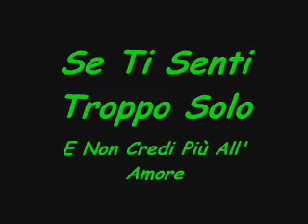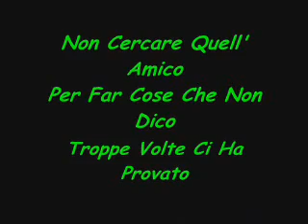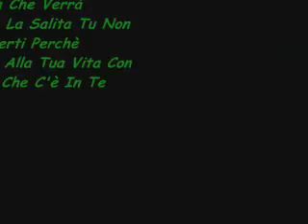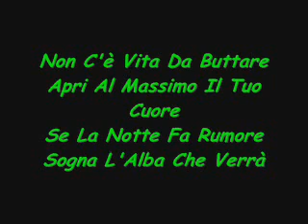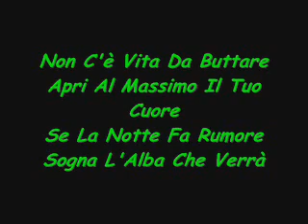Gigi D'Alessio Non C'è Vita Da Buttare + testo YouTube